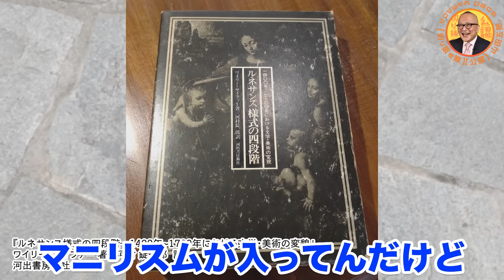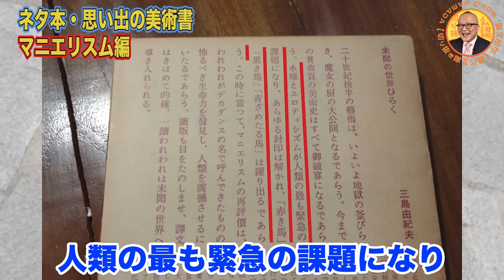【山田五郎原点の一冊！美術史基礎文献はコレだ！】山田五郎オトナの教養講座公認切り抜き【五郎さん三島由紀夫推薦文ディスる】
【三島由紀夫推薦の美術本も！】山田五郎はどう美術のリサーチをする？思い出の名著こぼれ話【参考書籍紹介・マニエリスム編】

今回は毎回リサーチが大変な五郎さんの参考書籍を紹介します✏️
高校時代に流行ったという「マニエリスム」の名著など、
五郎さんの原点になった本も登場します⭐️